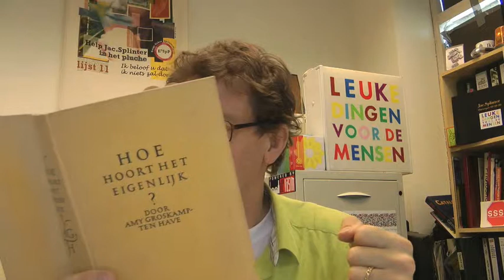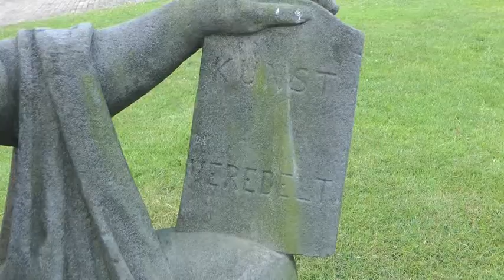Met zonder vlees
Dierendag en Offerfeest in de Week van de Vegetarier. Wat eten we vandaag? Vegetarisch eten is best wel lekker!